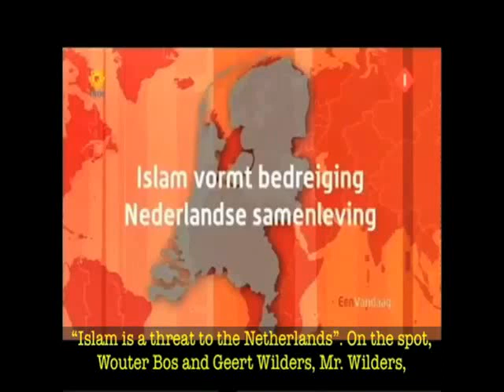Geert Wilders Live Debate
Geert Wilders, head to head with the opposition.